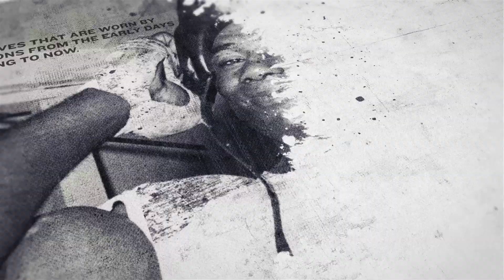'THE SHOW GOES ON!' - MIKEY MCKINSON TALKS VERGIL ORTIZ PULLOUT & RUSH TO FIND LATE REPLACEMENT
FOOTAGE COURTESY OF GOLDEN BOY